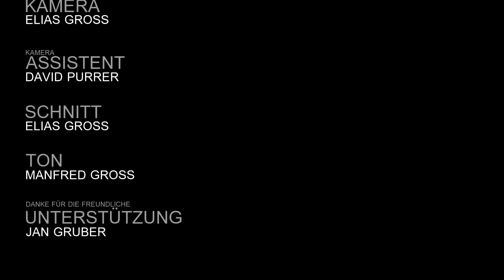FAST4 // BORG Linz - 25 Jahr Feier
Imagefilm anlässlich der 25 Jahr Feier des BORG Linz.
Im Auftrag von Sportland Oberösterreich.
Zusammenschnitt aus den Imagefilmen der geehrten Spitzensportler:
Niki Franzmair
Lena Kreundl
Marie & Mir